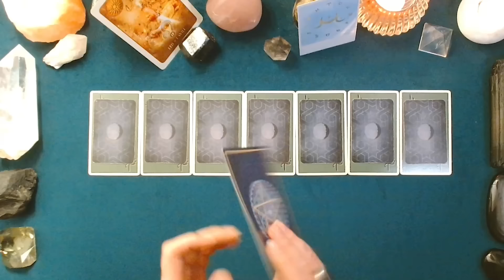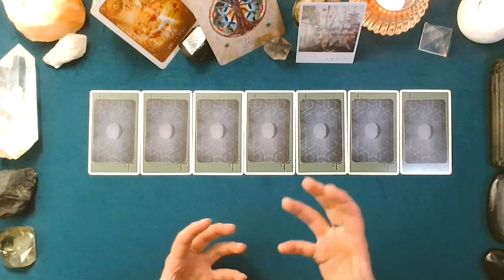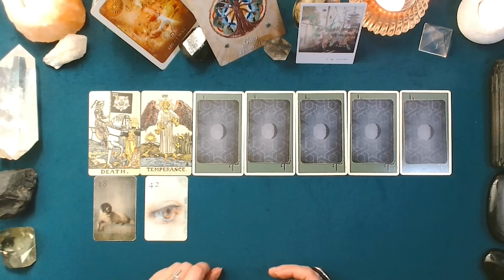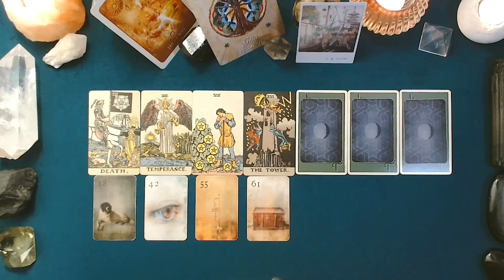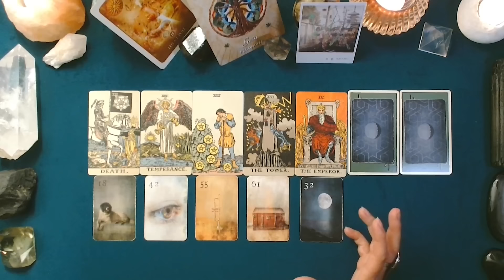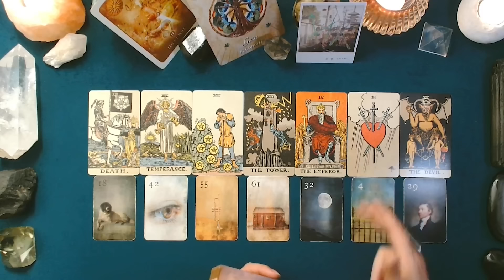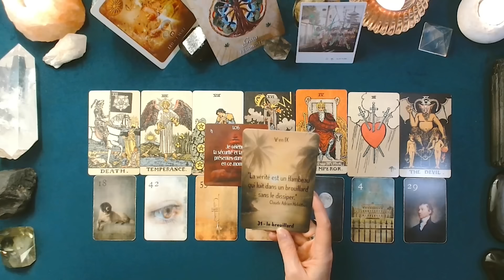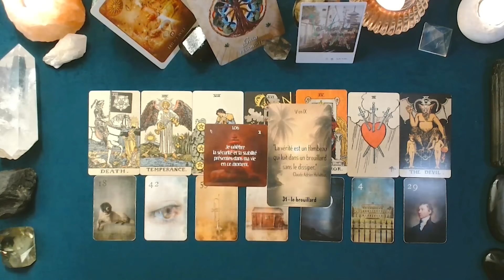♌ LION ♌ - Semaine du 04 au 10 novembre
Retrouvons-nous :
✨pour le prochain atelier du Halo de Lune, samedi 16 novembre à 9h
✨pour le Café Lune du 26 novembre 2024, 20h45

-Wild Lands Tarot
-Rider Smith Waite Tarot
-Mondnacht Lenormand (Etsy)
-Oracle Ad Infinitum (Make Playing Cards)
-Oracle Katharsis (Make Playing Cards)